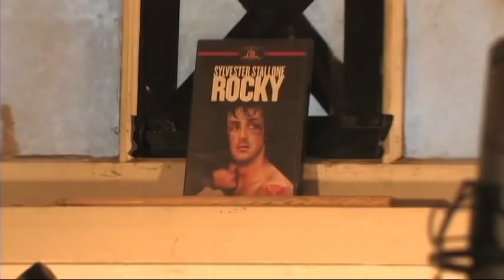YO_ADRIAN - rat tail.mpg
The finished? version of Rat Tail by Yo Adrian!
Thanks Max Stanaford for hooking us up with this fat bouncing ball sing along